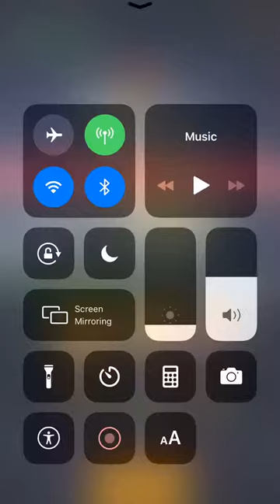How to get over 70 mill ChallengeI DragonBallLegends